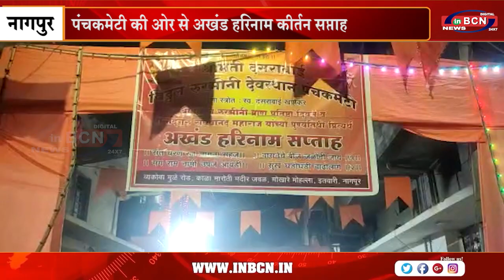पंचकमेटी की ओर से अखंड हरिनाम कीर्तन सप्ताह l INBCN l